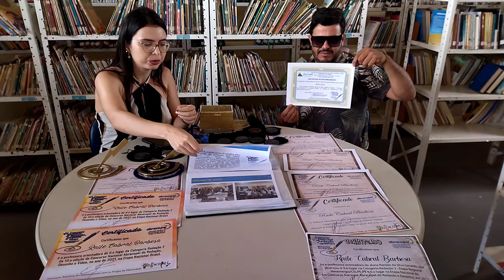PROFª RAILE CABRAL | PODCAST #34